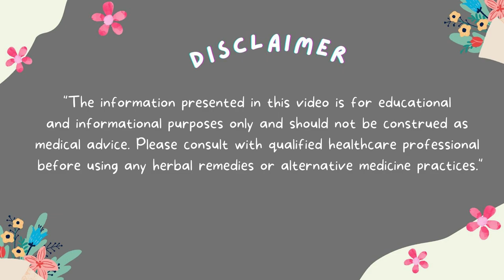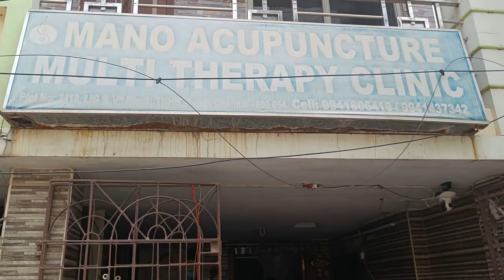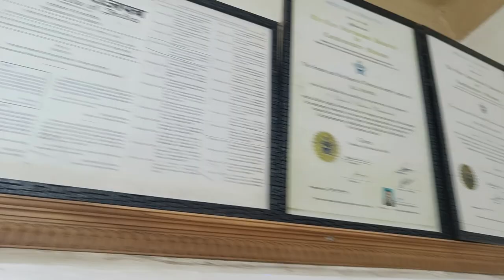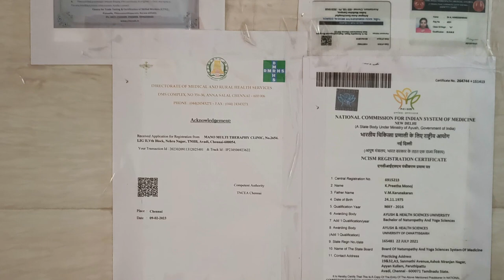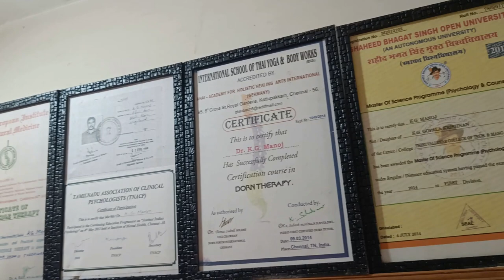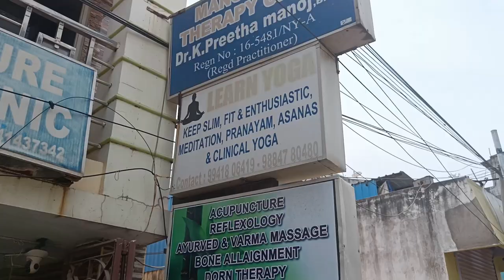Why College Graduates in medicine also needs Traditional Guidelines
Alchemy Talks video on why College Graduates in Medicine such as BAMS(Ayurveda), BSMS(Siddha) BHMS(Homepathy), BNYS(Naturopathy) needs to undertake even practical traditional guidelines to excel in their career.

❤️About Alchemy Talks Channel :
Alchemy Talks - Videos on Business ideas related to Tamil Traditional values. We follow Documentary & Talks Style Videos to Transform Lives on Health & Wellbeing. Alchemy Talks have covered on Tamil Traditional values such as Organic Farming, Siddha medicines, Herbal treatments for Health & Wellness. Alchemy Talks had promoted organic lifestyle products, organic stores. Alchemy Talks is passionate to promote Ancient India arts and its aided Business to promote peace, Health and Good Value Chain.

❤️About Organic Farming:
Organic Farming Agriculture is the best for healthy body and mind as it promotes the use of natural manure than chemicals. The Negative ways of applying fertilizers or pesticides are highly harmful as we in turn also consume the same after harvest.

❤️About Organic Products:
Mostly Traditional Millet based value added products, Natural Herbal based value added products are promoted as organic products. This also includes traditional rice and other millet based products. New and improved products based on people needs such as Instant Organic Foods.